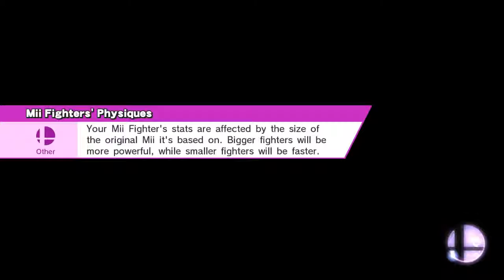105: Koopalings - Roy Koopa Wins!